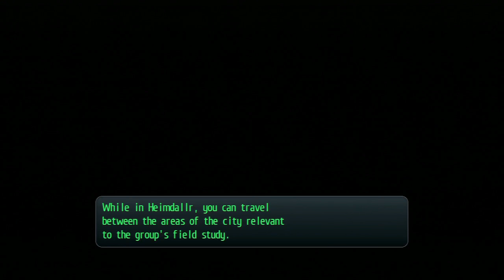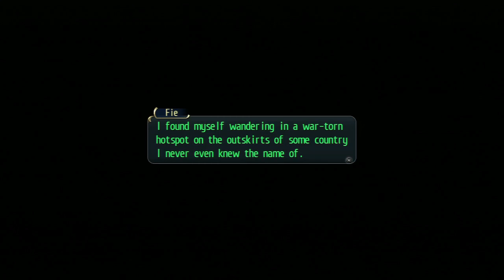Legend of Heroes: Trails of Cold Steel - Part 14 7.21-7.24 Dual Dueling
A pair of duels are kind of the highlight of the video here, where we start off with Rean and a partner against Laura and Fie before ending up with Laura and Fie against Rean and Machias.  Sadly, I think the Rean and Machias combo is pretty overpowered since Machias still heals for a percentage of HP.  The shortest and simplest answer I could come up with was abusing the Deathblow factor of Scud Ripper to just insta-gib them rather than going through the hassle of a conventional battle.  Whether you feel the same is up to you, but just keep in mind Machias can't heal himself if you want to do things the conventional way, and you have to kill him first to have a chance.  I kind of wonder if this fight is like the first Gafgarion fight from Final Fantasy Tactics, where you can unequip him before the fight starts to make things a little easier.  Otherwise, Delay protection may be mandatory to keep Rean's crafts in check.

Once everything is said and done, another conflict has been resolved, but I'm still not convinced on letting Fie onto the team.  If anything, the only person she could replace without losing any effectiveness would be Rean, so depending on how the story plays out, that may be the only way she works her way back onto the active roster.

I didn't explain it during the video, but Fie's rival Jaeger corps, Red Constellation, plays a role in the Blue/Zero games.  Since I haven't played them, I can't say more other than this is just another tie-in that will be clarified when those games get translated.